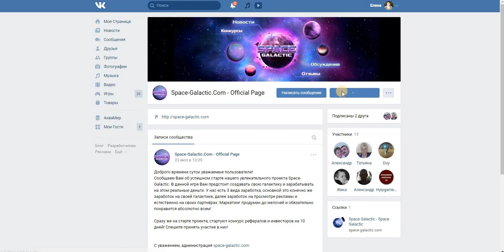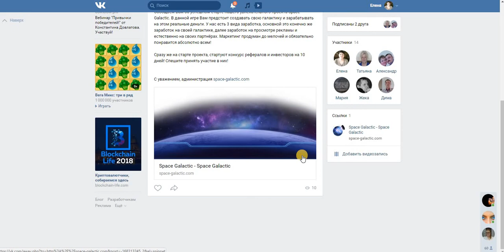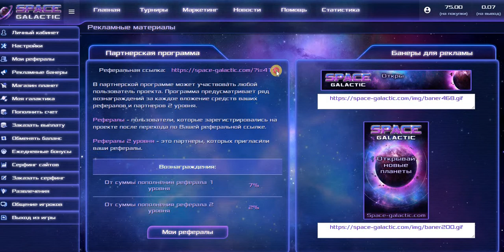Space Galactic БОНУС 20 руб.(игровой симулятор)